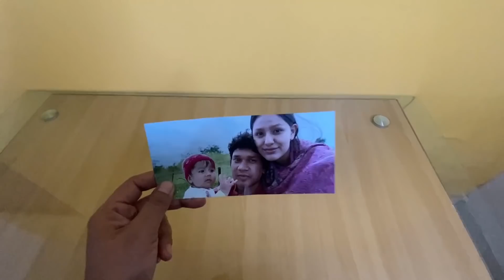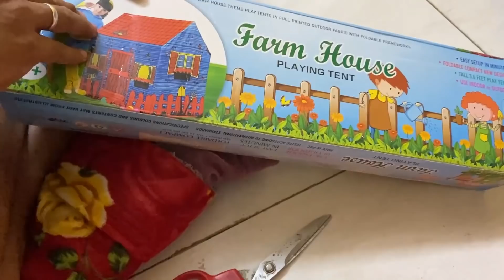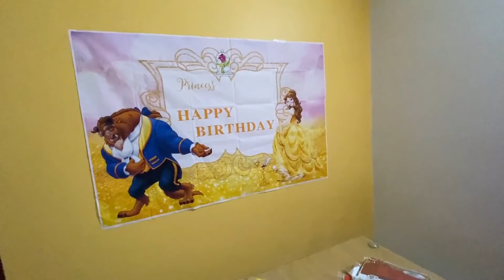😍 PREPARATIVOS PARA EL CUMPLEAÑOS DE JENNY (cansada y derrotada, pero lo vale)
Nuestro apartado postal:
Vianey Goel
586 GF, HBC Sector 17-A, Gurugram

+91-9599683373